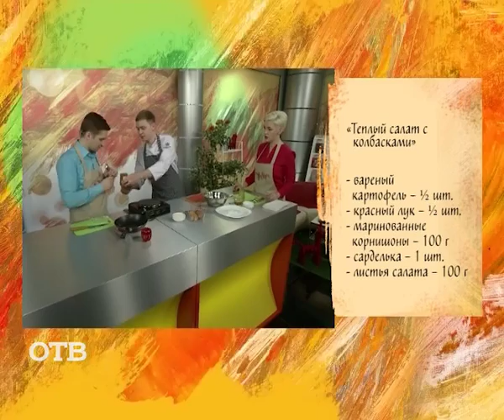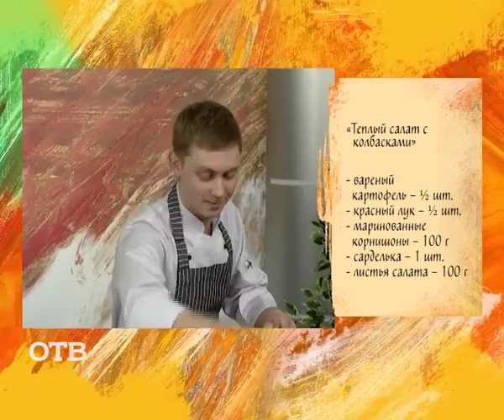Готовим на скорость: тёплый салат с колбасками (29.01.16)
Если нужно приготовить закуску на скорую руку, для этого прекрасно подойдёт то, что осталось от ужина. Своим рецептом тёплого салата с колбасками делится повар Вячеслав Филимонов!